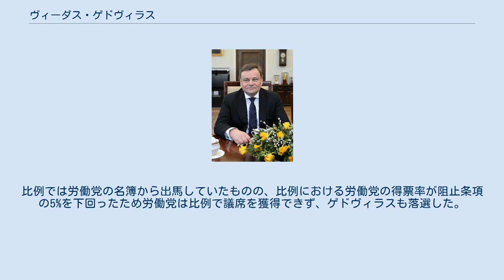ヴィーダス・ゲドヴィラス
ヴィーダス・ゲドヴィラス（Vydas Gedvilas、1959年5月17日 - ）はリトアニアのバスケットボール・トレーナー。
また、政治家でもある。
 リトアニア語に加えてロシア語とドイツ語も話す。
 1977年、テルシェイ地区のルオケ中等学校を卒業。
1981年、リトアニア国立体育大学を卒業。
1985年から1988年まで国立体育大学大学院課程で学ぶ。
1999年、博士論文を提出。
 1981年より国立体育大学講師。
2001年から2004年までリトアニア体育アカデミー教授。
 2004年から労働党党員としてセイマス（国会）議員を務める。
2008年のセイマス議員選挙では、ダイナヴァ（第16）選挙区（カウナス市）から立候補するも、第1回投票で敗れる。
しかし比例で復活当選を果たした。
2011年、カウナス市議会議員に選出された。
2012年、セイマス議員選挙にカウナス＝ケダイネイ（第65）選挙区から立候補。
第1回投票では第1位につけるも、決選投票でリトアニア社会民主党のラミンタ・ポポヴィエネ候補に敗れた。
 2012年11月16日、セイマス議長に選出された。
2013年10月3日、セイマス議長を辞任した。
 2016年10月9日に行われた2016年のセイマス議員選挙では、ダイナヴァ（第16）選挙区（カウナス）から立候補するも、第1回投票で敗れる（5位）。
比例では労働党の名簿から出馬していたものの、比例における労働党の得票率が阻止条項の5%を下回ったため労働党は比例で議席を獲得できず、ゲドヴィラスも落選した。